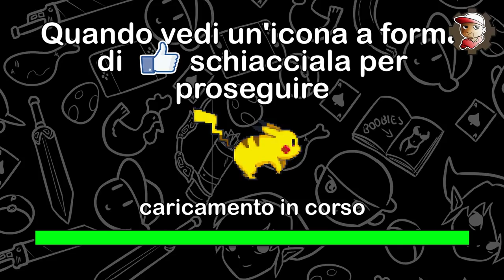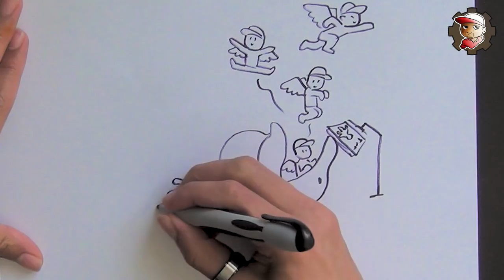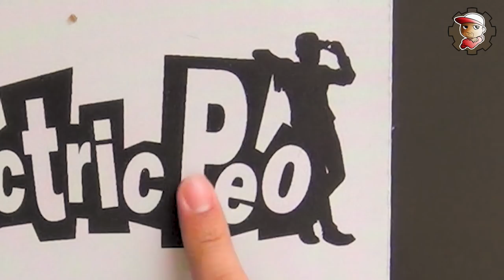Come Disegnare il CEPPO che VOLETE!!! - 02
Oggi disegno altre cose suggerite da voi nei commenti! Il tutto condito da CEPPI!!